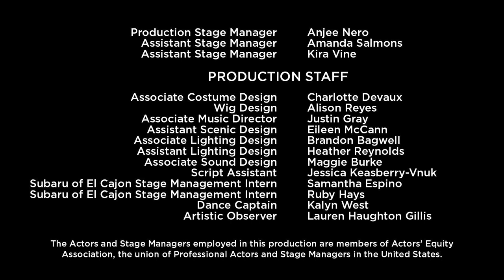"Malagueña" from The Gardens of Anuncia at The Old Globe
Broadway star Eden Espinosa performs "Malagueña" with Enrique Acevedo in the stunning new musical The Gardens of Anuncia. Runs through October 17, 2021 at The Old Globe. Tickets

A Globe-commissioned world premiere musical by five-time Tony Award nominee Michael John LaChiusa. The Gardens of Anuncia is inspired by the life story of an icon of the American stage who directs and choreographs the show at the Globe: Broadway legend Graciela Daniele. Anuncia tends the garden of her country house as she reflects on her life, looking back on her girlhood in Juan Perón’s Argentina and paying homage to the family of women whose sacrifices allowed her to become an artist. This funny, poignant, and beautiful musical features a beguilingly romantic and tango-infused score filled with the exuberant sounds of women reveling in the joys of being alive.

CAST: The cast for The Gardens of Anuncia features Enrique Acevedo as Priest, Grandfather, That Man, and Moustache Brother; Andréa Burns as Tía (Lucia); Eden Espinosa as Mamí (Carmen); Carmen Roman as Older Anuncia; Tally Sessions as The Deer and Moustache Brother; Mary Testa as Granmama (Magdalena); and Kalyn West as Younger Anuncia. Rehearsal stand-ins are Summer Broyhill and Joz Vammer.

CREATIVE TEAM: In addition to LaChiusa and Daniele, the creative team for the world premiere musical The Gardens of Anuncia includes co-choreography by Alex Sanchez, scenic design by Mark Wendland, costume design by Toni-Leslie James, lighting design by Jules Fisher + Peggy Eisenhauer, sound design by Drew Levy, orchestrations by Michael Starobin, music direction by Deborah Abramson, casting by Tara Rubin, CSA and Xavier Rubiano, CSA, and production stage management by Anjee Nero.

ORCHESTRA:
Music Director, Conductor, Keyboard: Deborah Abramson
Associate Music Director: Justin Gray
Concertmaster Violin: Healy Henderson
Cello: Erica Erenyi
Piccolo, Flute, Clarinet, Bass Clarinet, Soprano Saxophone: Greg Armstrong
Flute, Clarinet, Alto Saxophone, Oboe, English Horn: Mark Margolies
Trumpet, Flugelhorn: Andrew Elstob
Acoustic Guitars: Vince Cooper
Acoustic Bass: Mark Vanderpoel
Drums, Percussion: Tim McMahon
Orchestra Contractor: Lorin Getline
Rehearsal Piano: Justin Gray
Keyboard Programmer: Randy Cohen, Cohen Keyboards